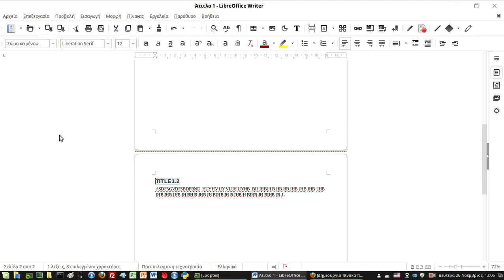Δημιουργία Περιεχομένων Στο LibreOffice Writer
Σε  αυτό το βίντεο παρουσιάζεται ο τρόπος να δημιουργήσουμε εύκολα και γρήγορα πίνακα περιεχομένων στο LibreOffice Writer.